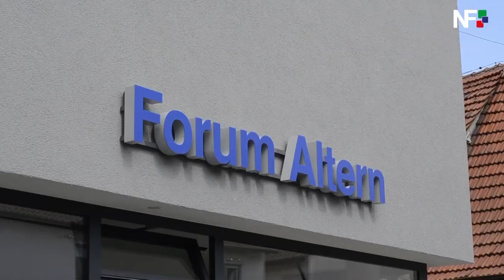19.06.2017 - Die Meldungen des Tages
Unsere Themen des Tages:
– Neue Vereinsräume im Forum Altern in Dettingen
– Maibaum Baltmannsweiler
– 1. Esslinger Glockenkonzert